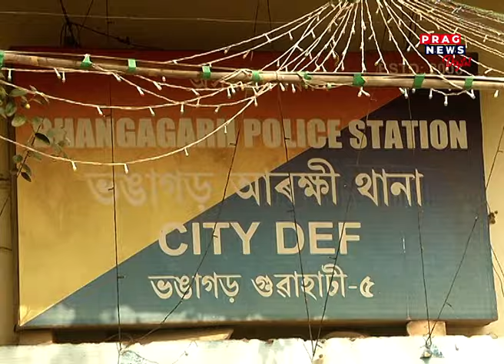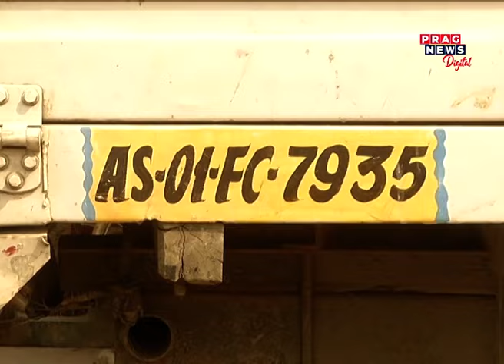Guwahati police caught biggest car thief gang | Guwahati vehicle theft report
Guwahati police caught the biggest car thief gang. Watch the full clip to know more about this story.